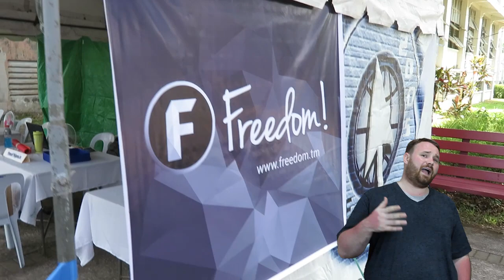The Anthony Show - ★ George speaks at University of Philippines!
George spoke at the University of the Philippines yesterday. Can you solve our big data problems?

Want to see the other crazy misadventures that happened? The video will be live on Anthony's channel in a few days:

▼ Links

▼ Heartbeat

▼ Freedom!

▼ Music